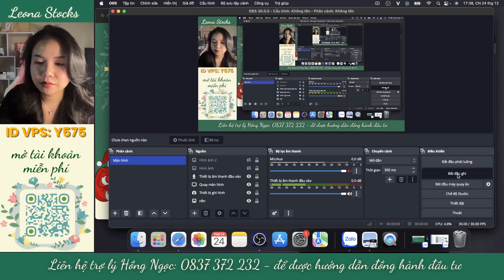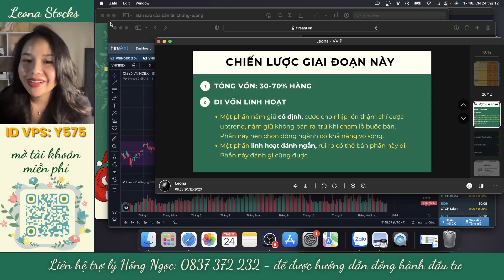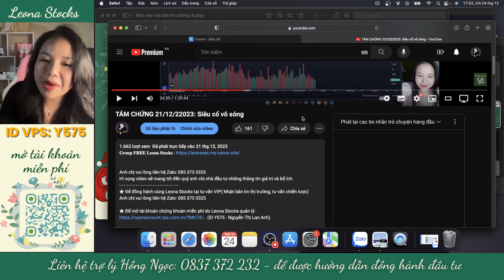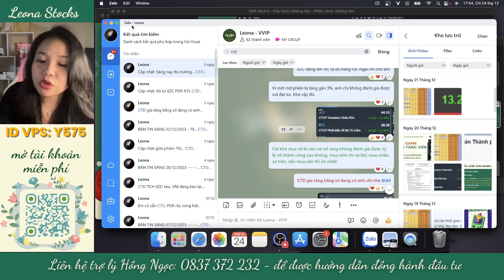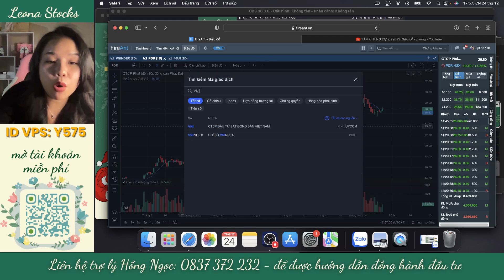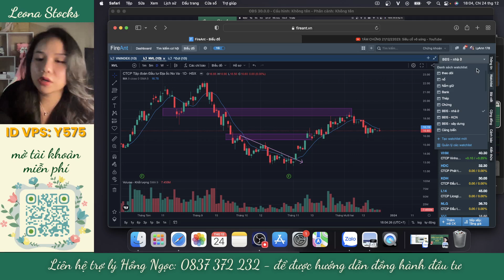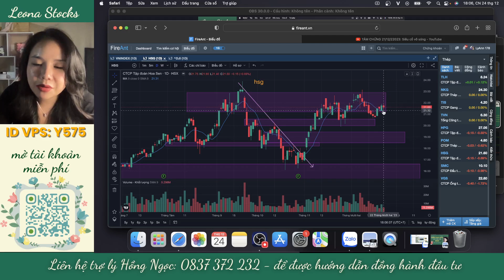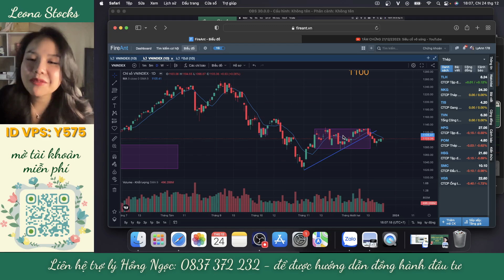BẢN TIN 24/12/2023: Tuần cuối cùng của 2023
𝐆𝐫𝐨𝐮𝐩 𝐅𝐑𝐄𝐄 𝐋𝐞𝐨𝐧𝐚 𝐒𝐭𝐨𝐜𝐤𝐬 : 𝐡𝐭𝐭𝐩𝐬://𝐳𝐚𝐥𝐨.𝐦𝐞/𝐠/𝐯𝐲𝐨𝐰𝐦𝐦𝟗𝟓𝟕
Hi vọng video sẽ mang tới đến quý anh chị nhà đầu tư những thông tin giá trị và bổ ích.
★ Để đồng hành cùng Leona Stocks tại tư vấn VIP( Nhận bản tin thị trường, tư vấn chiến lược)

★ Để mở tài khoản chứng khoán miễn phí do Apv Stocks quản lý:
(ID Y575 - Nguyễn Thị Lan Anh)

★☆★ Miễn trừ trách nhiệm : Mọi phân tích và dự báo đều dựa trên cơ sở phân tích và góc nhìn, hiểu biết của tác giả. Nhà đầu tư tham khảo và cân nhắc kỹ trước khi đưa ra quyết định đầu tư cho chính mình.